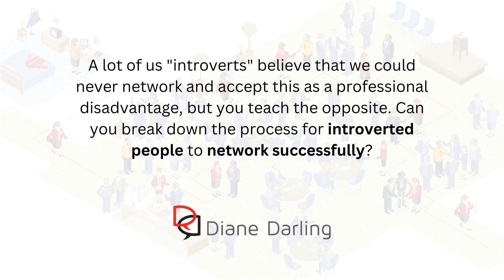Process for Introverted People to Network Successfully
A lot of us introverts believe that we could never network and accept this as a professional disadvantage, but I have learned this isn't the case at all! See me break down the process for introverted people to networksuccessfully in this video.